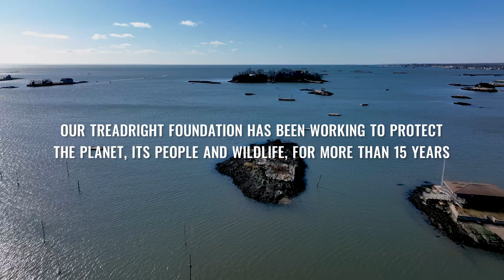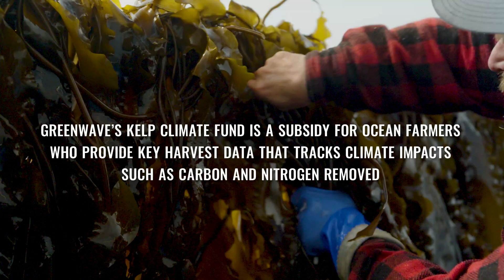Regenerative Ocean Farming with GreenWave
TreadRight supports GreenWave's Kelp Climate Fund, a subsidy for ocean farmers who provide key harvest data that tracks climate impacts such as carbon and nitrogen removed. GreenWave is one of TreadRight's nature-based solution project partners, supporting The Travel Corporation's goal of reaching net zero by 2050.